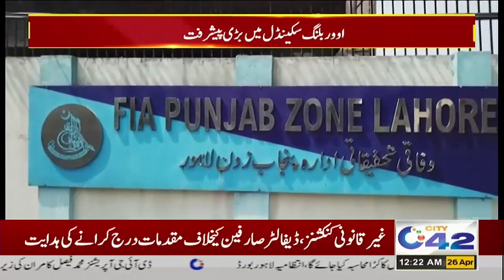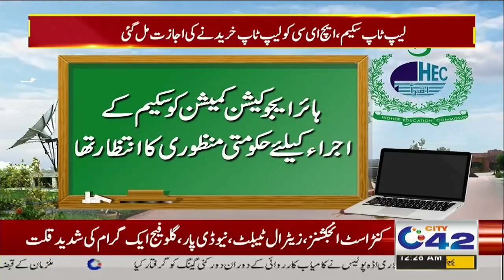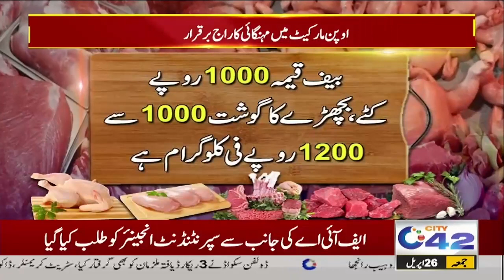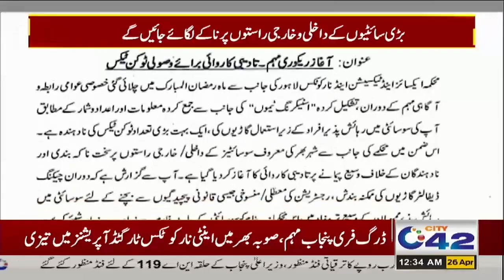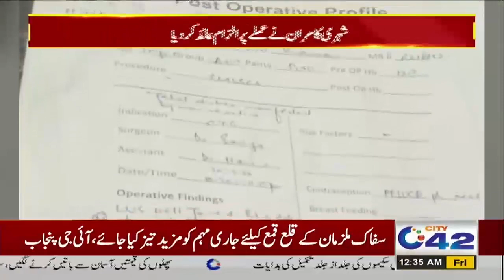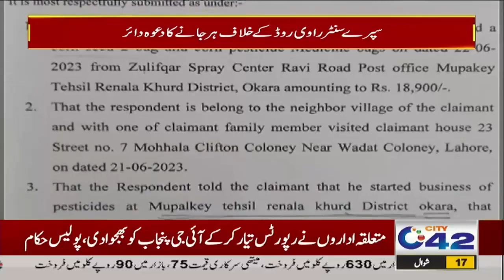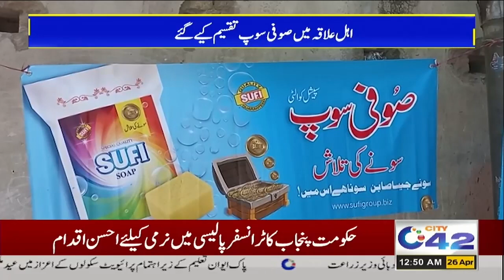12AM News Bulletin | 26 April 2024 | City 42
12AM News Bulletin | 26 April 2024 | City 42